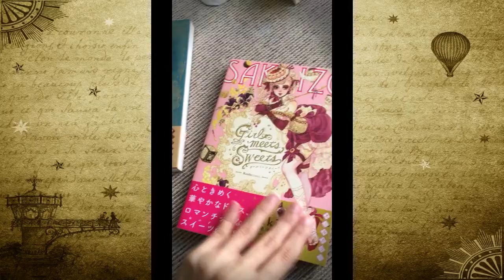Sakizo - Girl Meets Sweets & The Engraved Witch in a Fantasy World [Flip Through]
Video Index:

1. Girl Meets Sweets [00:01]
2. The Engraved Witch in a Fantasy World [00:17]

Condition of the books: New

Song: Dreamcatcher